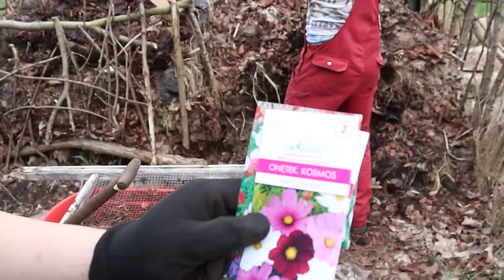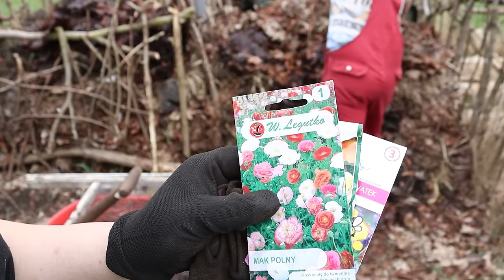🍅 Ogródek warzywny - Sezon 2 - Część 4 - Wrzucamy materiał na grządki, siejemy kwiaty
Prace w ogródku warzywnym na zadupiu posuwają sie powoli do przodu... mimo, że nie posialiśmy dzisiaj ani jednego warzywa.

Z tematów nie związanych z ogródkiem to wreszcie do bajorka wprowadziła się żaba. Oprócz tego dzisiaj były zające, myszy i jaszczurki.

Kompost raczej będzie gotowy dopiero w 2035...